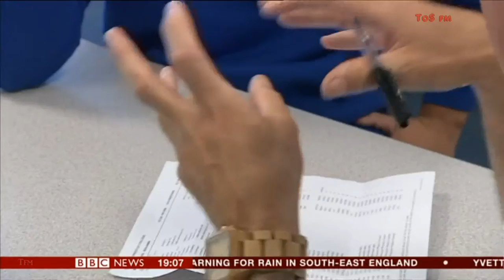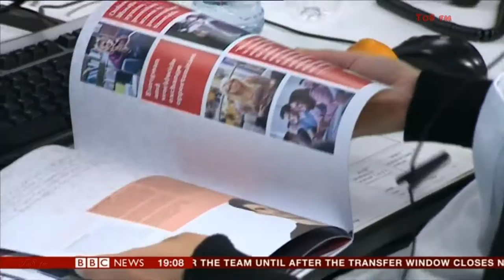BRANWEN JEFFREYS:--: BBC NEWS -13 Aug 2015 - A-Levels Results Day & Reactions